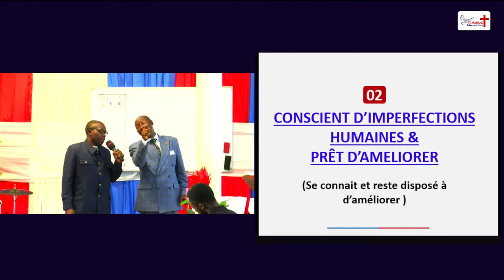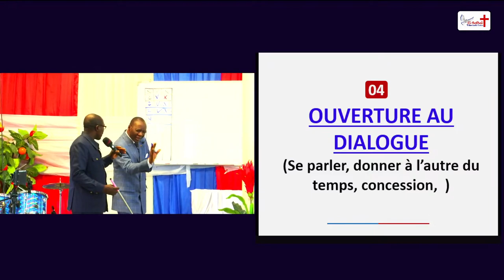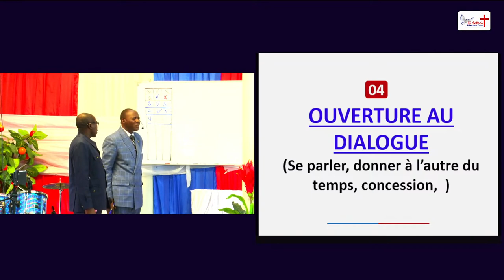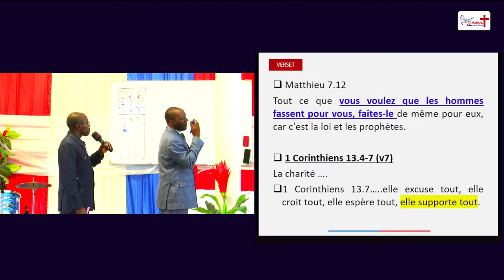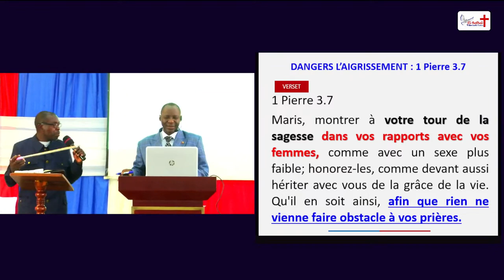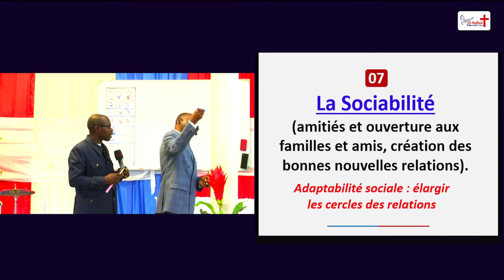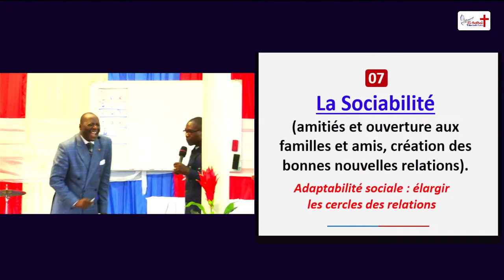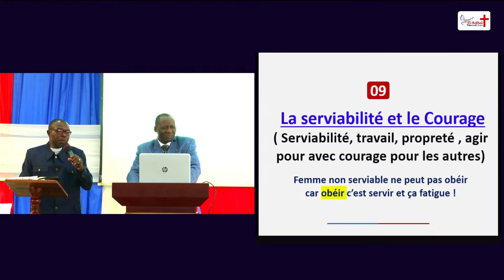Synthèse des 10 MEILLEURES QUALITES POUR LES CONJOINTS (Epoux-Epouse)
1) MOINS RANCUNIER POUR PARDONNER (Pardonne et ne garde pas rancune)
2) CONSCIENT D’IMPERFECTIONS HUMAINES & PRÊT D’AMELIORER
3) LE CONTENTEMENT (La vie change, le physique change il faut s’adapter)
4) OUVERTURE AU DIALOGUE (Se parler, donner à l’autre du temps, concession)
5) D’AMOUR EMPATHIQUE(Sentir les émotions de l’autre dans soi )
6) SAGESSE (Homme) INTELLIGENCE (Femme) (LA CRAINTE DE DIEU = PIETE)
7) La Sociabilité (amitiés et ouverture aux familles et amis, création des bonnes nouvelles relations).
8) La Fidélité inspirant une confiance (respect des promesses, promesses).
9) La serviabilité et le Courage ( Serviabilité, travail, propreté , agir pour avec courage pour les autres)
10) La Patience et tempérance  (attendre, supporter l’autre, aider l’autre à s’améliorer sans colère).